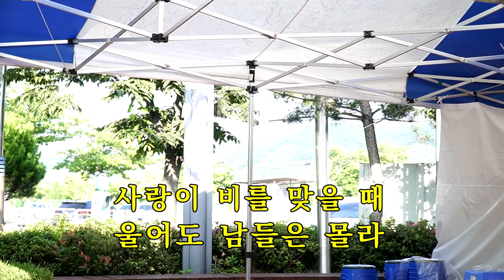정원이품바 - 사랑이 비를 맞아요 (원곡:배금성)